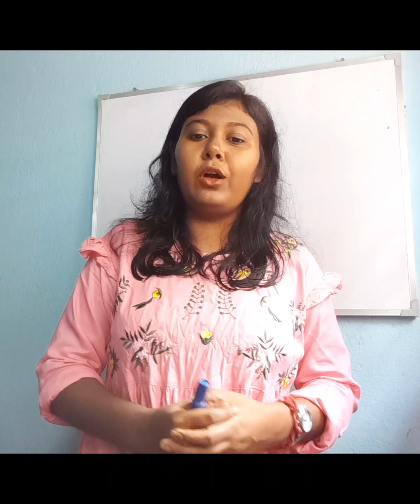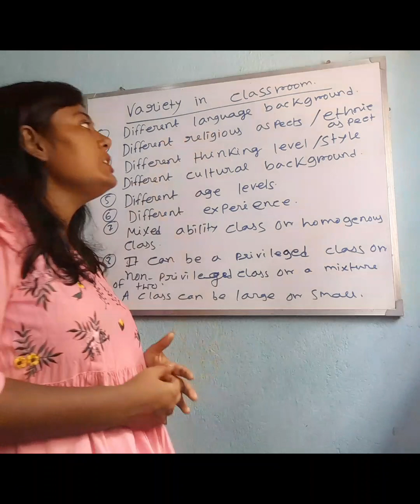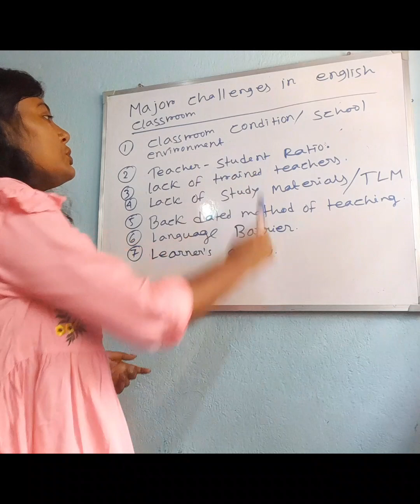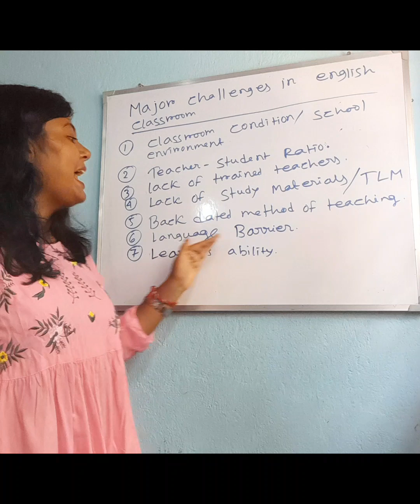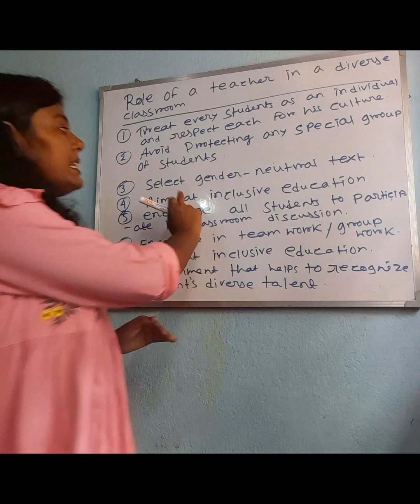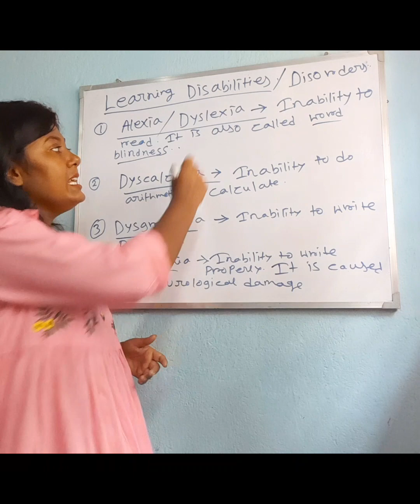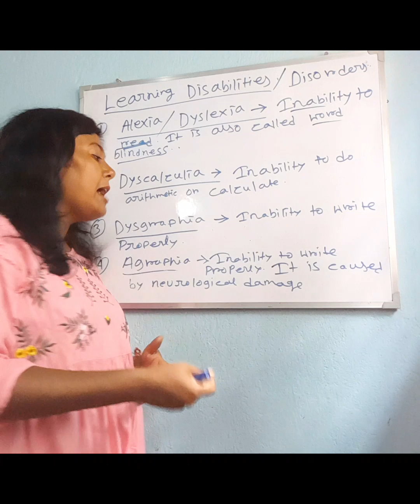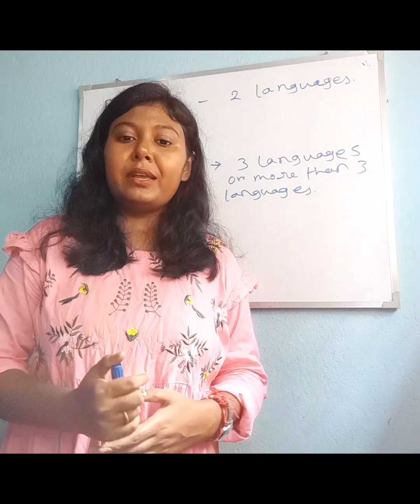Challenges of language learning in a diverse classroom room//CTET//PTET//WBTET/English pedagogy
challenges of language learning in a diverse classroom